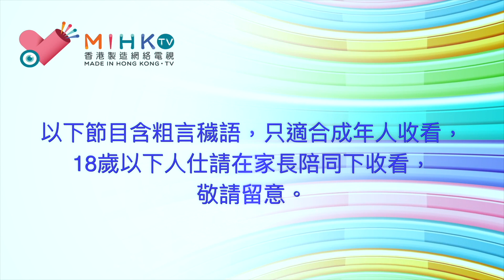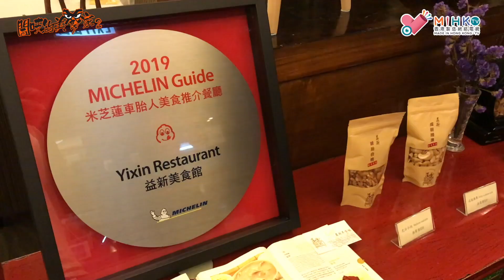閪吱的美食家 2 EP_86b - 灣仔益新美食館 / 窩貼蝦多士 / 爽脆無滲油 / 家鄉煮米粉 / 料頭過多捉錯用神 - 20190605b